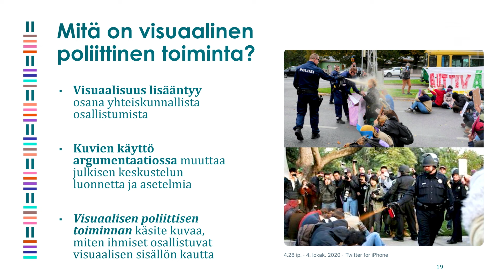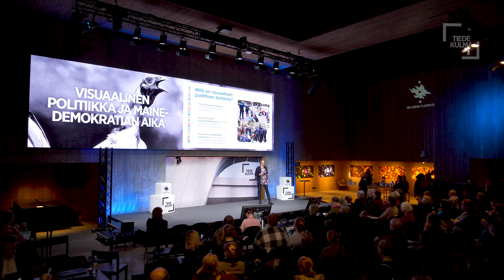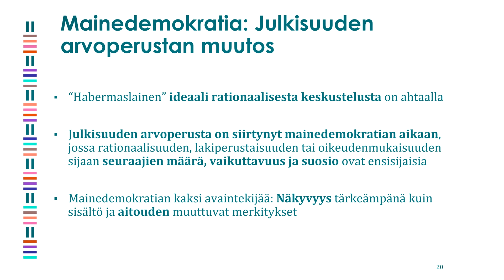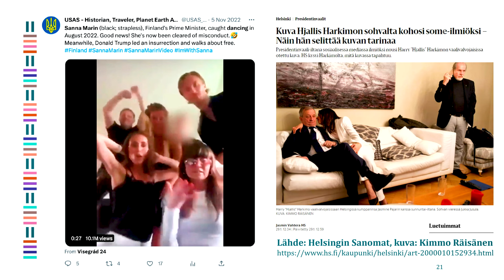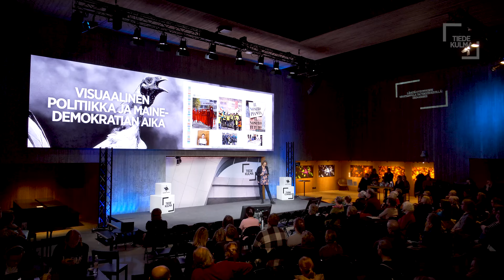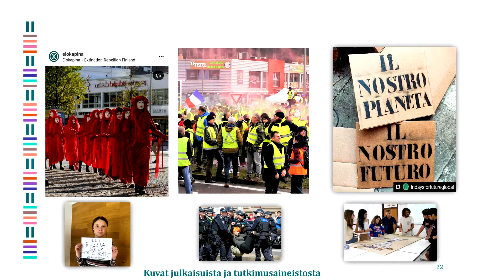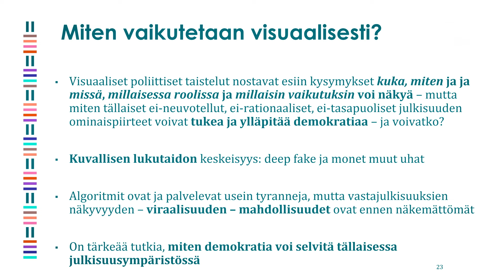Miten kuvilla puhutaan politiikkaa? | Eeva Luhtakallio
Visuaalisuus on sosiaalisen median myötä tullut vahvasti osaksi yhteiskunnallista osallistumista ja poliittista argumentointia. Kuvat ovat sanoja monitulkintaisempia ja muuttavat julkisen keskustelun luonnetta. Voiko näkyvyyteen, seuraajien määrään ja tykkäyksiin perustuva julkisuusympäristö tukea ja ylläpitää demokratiaa?

Sosiologian professori Eeva Luhtakallio Helsingin yliopistosta kertoo esityksessään visuaalisesta poliittisesta toiminnasta.

Video on kuvattu Tiedekulmassa Miten politiikkaa puhutaan? -tapahtumassa 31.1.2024.